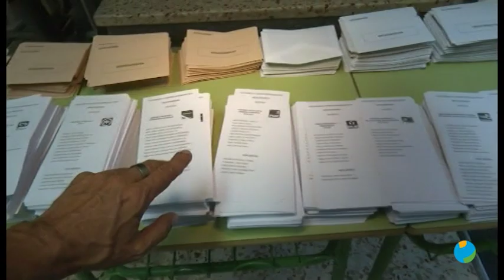09/04/2019 Según la última encuesta del CIS, El PP ganaría las elecciones generales en la Región